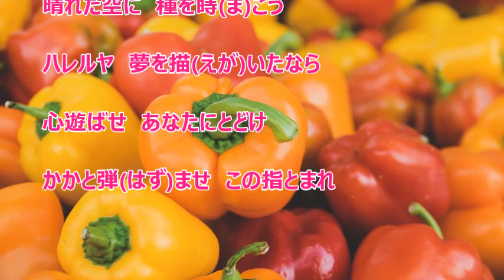パプリカ / Foorin 米津玄師 カラオケ